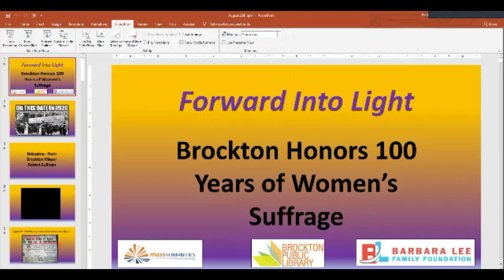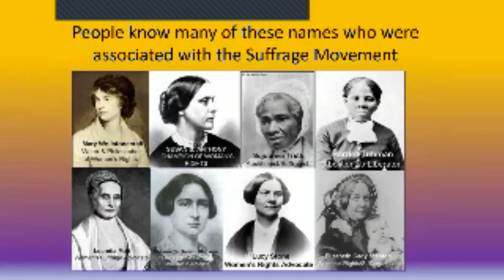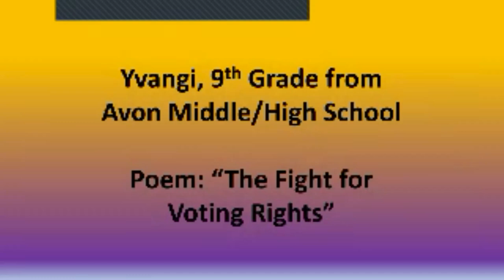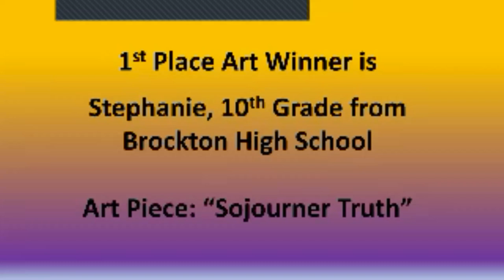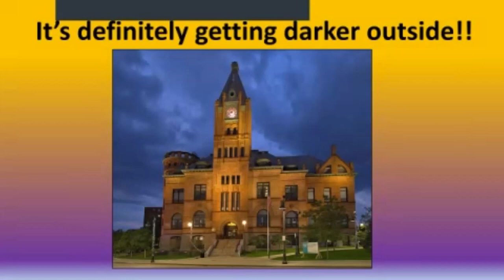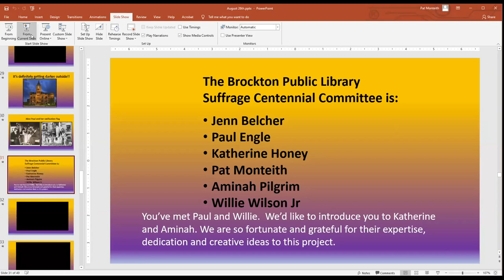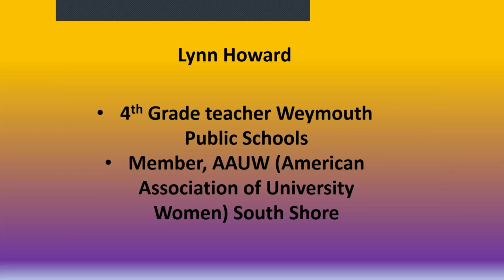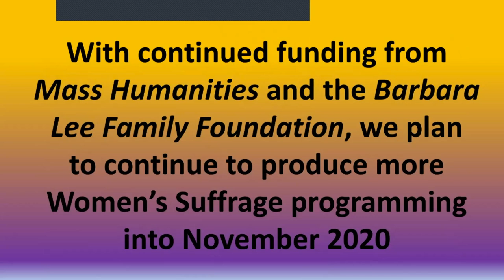Brockton Library Suffrage Project: Forward Into Light Brockton Honors 100 Years of Women’s Suffrage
August 26, 1920 is the day Congress signed the Women’s Right to Vote, 19th Amendment into law. In celebration, Brockton City Hall will be lit up on August 26 2020 in the suffrage colors of purple and gold in a ceremony that is part of the nationwide Forward Into Light campaign, led by the Women’s Suffrage Centennial Commission in Washington, D.C.. The night will include lighting many landmarks and buildings across the country in purple and gold including the Library of Congress and National Archives in honor of the historic suffrage slogan, “Forward through the Darkness, Forward into Light.” Enjoy the Brockton City Hall lighting at 8:00pm along with tributes from many Brockton area community leaders